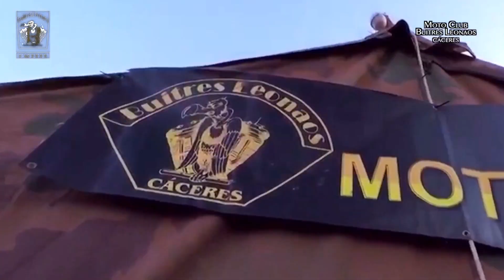VIDEO PROMO - XIII Concentración Motera Internacional Buitres Leonaos 2019